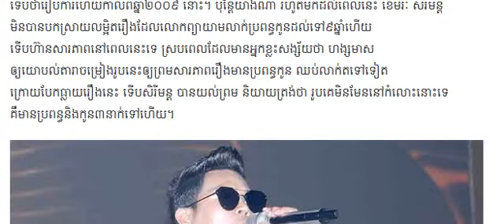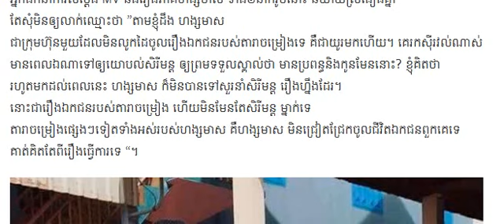ខេមរៈ សិរីមន្ដ ហង្សមាស មិនលូកដៃចូលរឿងប្រពន្ធកូន